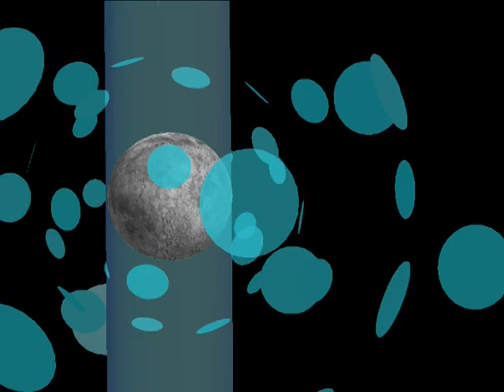gaouaoui fahem chante pour jsk veus dire 2010